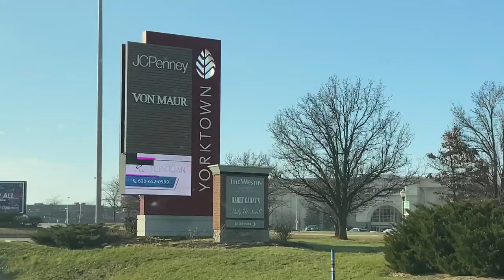Lombard IL Dog Training at Yorktown Mall with Suburban K9!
Just twenty miles west of Chicago lies the village of Lombard, home to the Yorktown mall! The Yorktown Center is a dog-friendly indoor mall that welcomes all well-behaved dogs, any time, any breed. It makes for the PERFECT training spot, especially on those chilly days!

If you need any help teaching your dogs their obedience commands or manners, we can help! Even if you are just looking to advance the training you have already done, Suburban K9 offers multiple training options to find the best option for you!

Looking for some Suburban K9 gear? All proceeds go toward our Gives Back Program to help people get the training that they need!